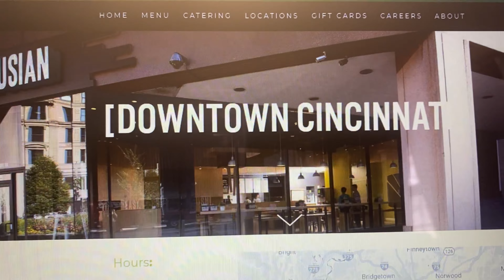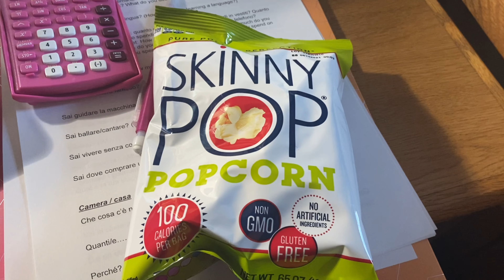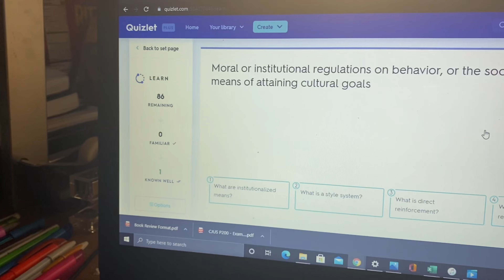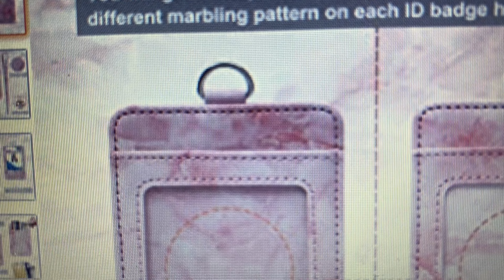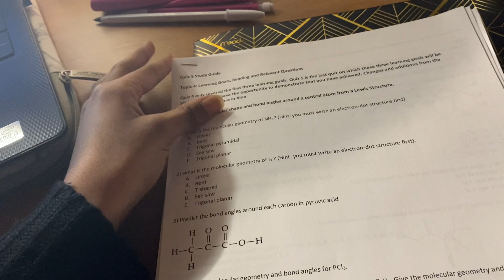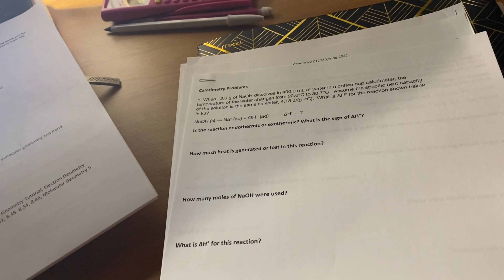MY PRODUCTIVE COLLEGE NIGHT ROUTINE 2021 | Kenzi M.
Here's my productive college night routine! Y'all I'm noticing that I didn't even show brushing my teeth n allat, but I did show the main important tasks and that's all that really matter lol. I've been soooooo forgetful lately. Just to let y'all know I did great on both of those exams! I WAS SOOOOOOO HAPPY!!! As of today though we get out of school next week LOL, I definitely had a lot of videos pre-made, but that's a good thing for me because it can get really busy really fast and I wanted to make sure I always had content ready to post which I did. Saying that, right now I'm filming my last full regular week of college and then next week will be the leaving and going home vlog. I'm really working on getting a camera and hopefully a macbook so I can take my editing on the next level, but I hope y'all enjoyed, see y'all next week!